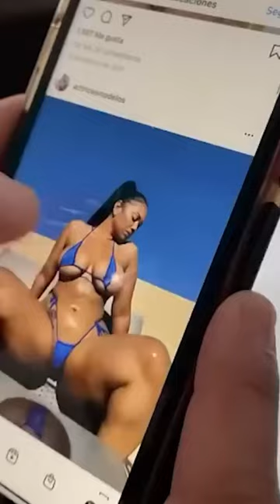caught a girl on her husband's phone😡, Daily life of a couple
Get ready to laugh until your sides hurt with the hilarious hijinks of this comical couple!

We bring you the best moments of our funny relationship that are guaranteed to leave you in stitches. From silly pranks to outrageous challenges, we're all about spreading joy and laughter.

Join us as we navigate through daily adventures, mishaps, and unexpected surprises. With our lighthearted banter and infectious laughter, we aim to brighten your day and bring a smile to your face.

Our channel is all about capturing the fun-loving spirit of our relationship and sharing it with you. Whether you need a pick-me-up after a long day or simply enjoy watching couples getting into hilarious situations, you've come to the right place!

We'll be regularly uploading new videos filled with comedy gold, ensuring you always have something to look forward to.